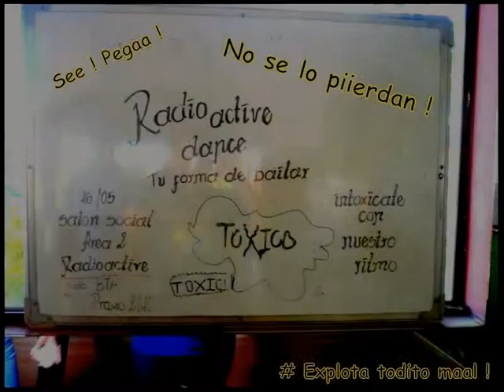toxic..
es una fiesta unik imperdible no te podes perder ..una  noche que promete diversion y mucha accion ...prometemos ...100% atraccion  en el baile..